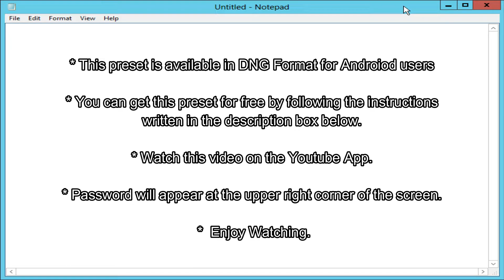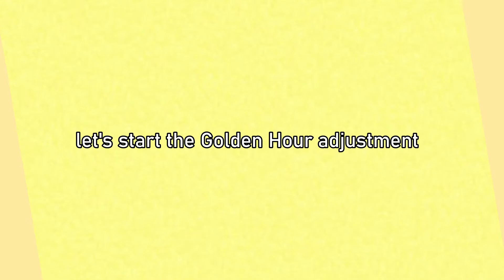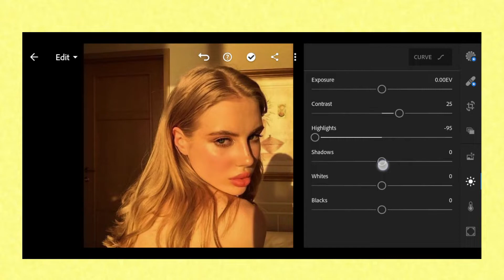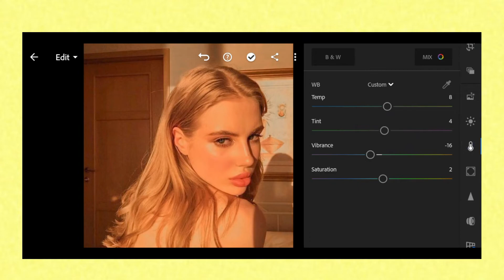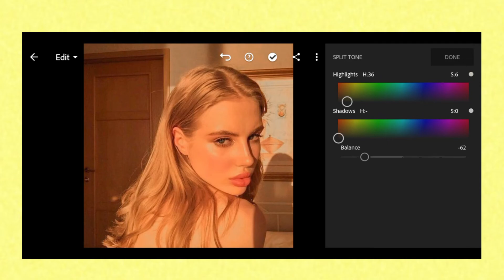Golden Hour Preset | Lightroom Mobile Presets | Free Dng | Mobile Tutorial | Shince TV 2020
𝗛𝗢𝗪 𝗧𝗢 𝗚𝗘𝗧 𝗧𝗛𝗘 𝗣𝗥𝗘𝗦𝗘𝗧:

💙 Follow the adjustments manually.
💙 Download the DNG( Click the Download link )
💙 Enter Password

  𝗗𝗡𝗚 𝗙𝗜𝗟𝗘 𝗙𝗢𝗥:
  Golden Hour  Lightroom Preset

Shince TV 2020